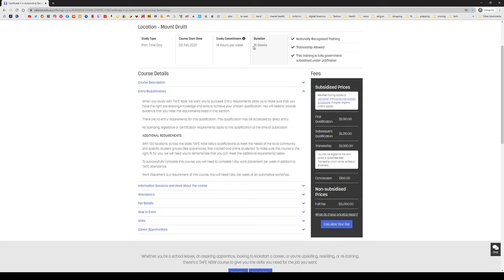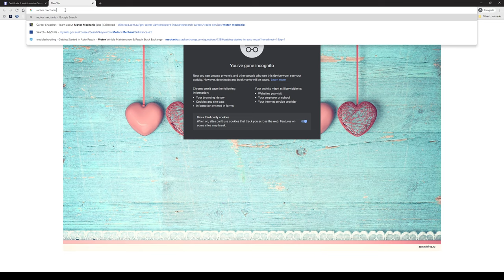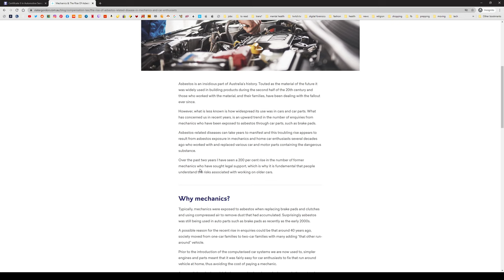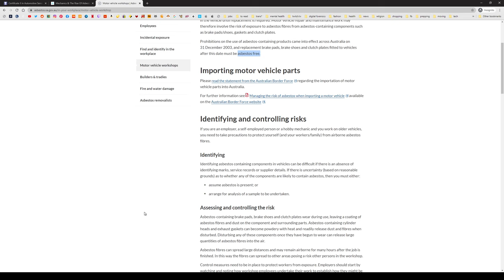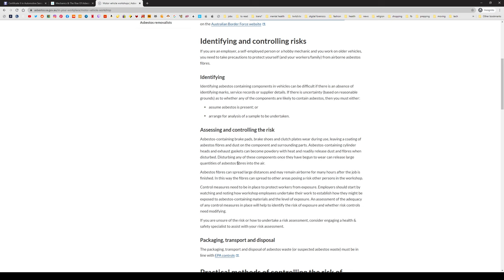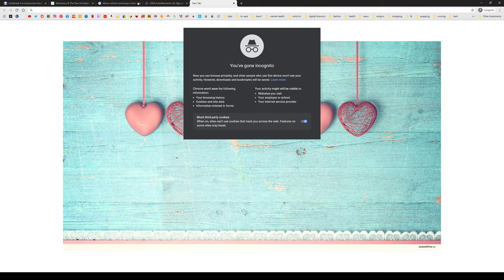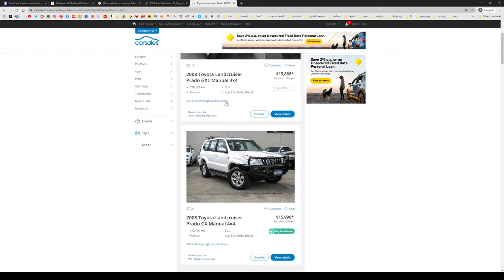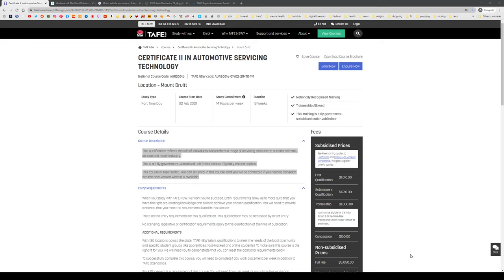motor mechanic and asbestos risk; toyota prado suv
link to 'The rise of asbestos related disease in mechanics and car enthusiasts' law firm webpage:

link to south australian government webpage on 'Motor vehicle workshops'